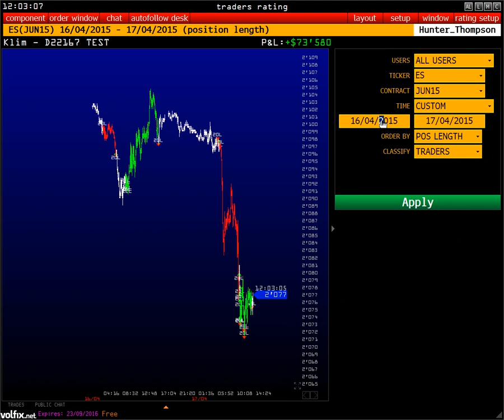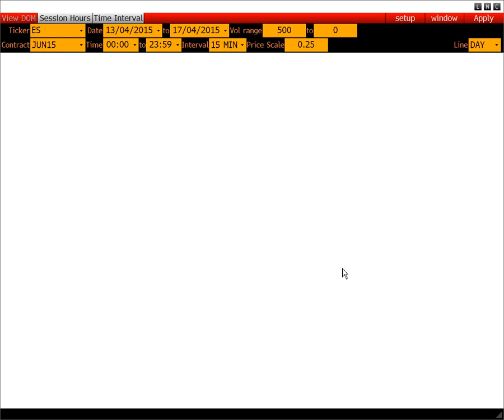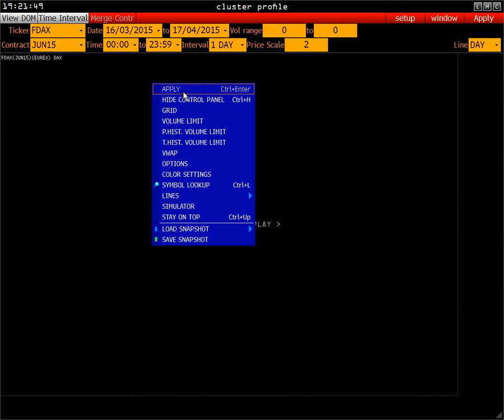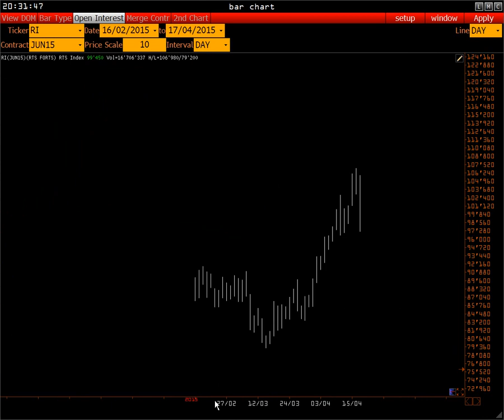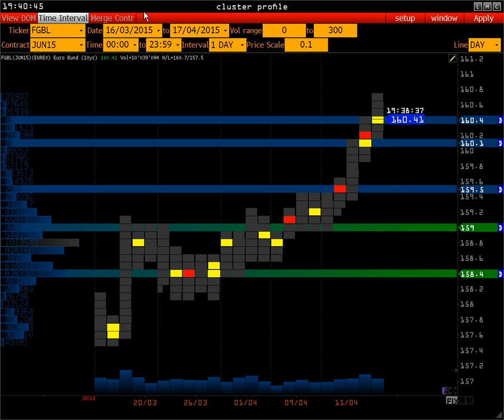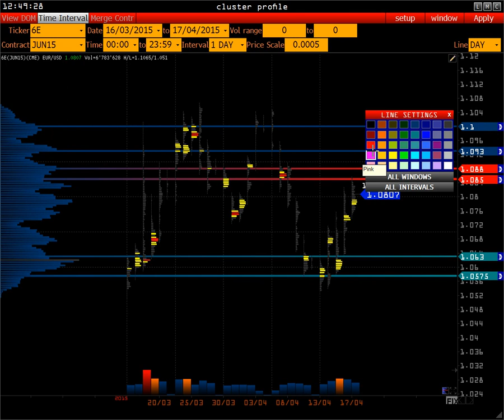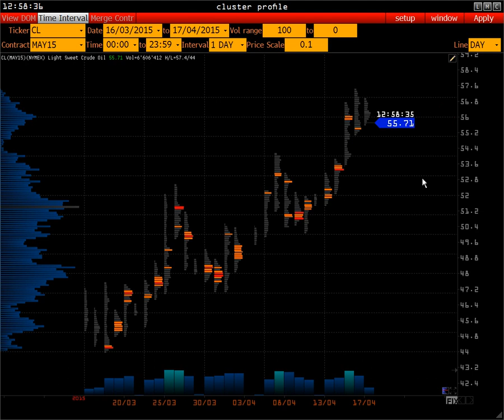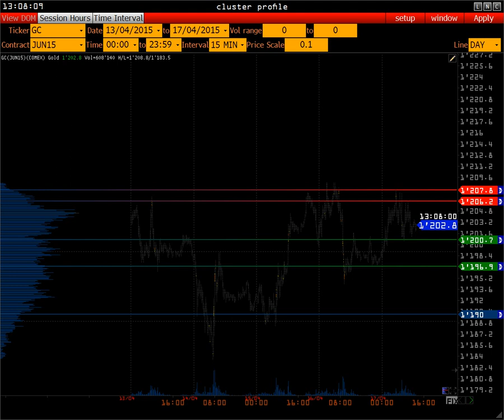WALL STREET on-line [ COMEX CME EUREX ]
На обзоре применяются такие методы анализа рынка как:

-Market Profile
-Volume Trades Models
-Open Interest
-Price Action